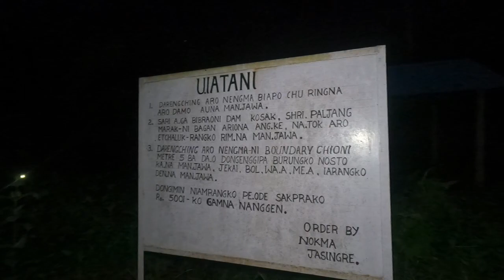Darengching Falls | Jasingre | West Garo Hills Meghalaya | Exploring Garo Hills